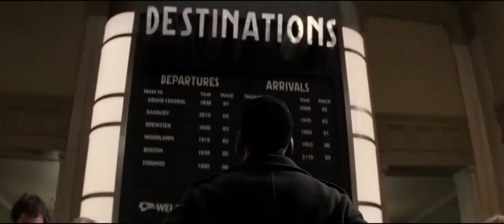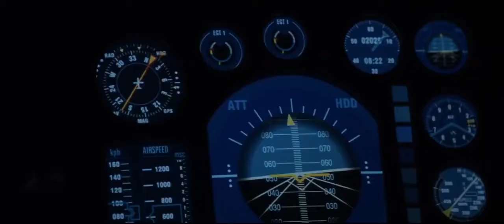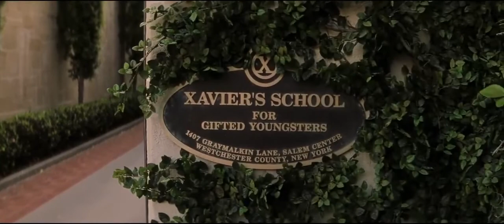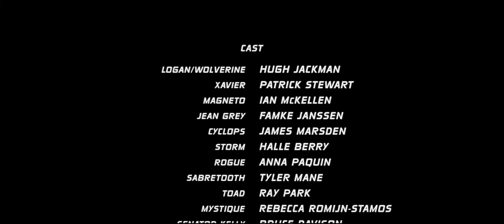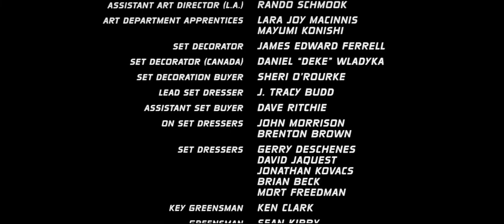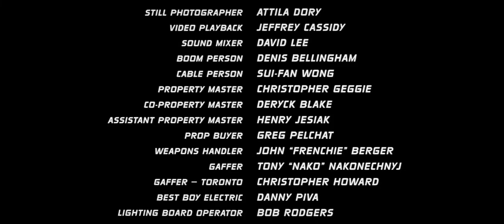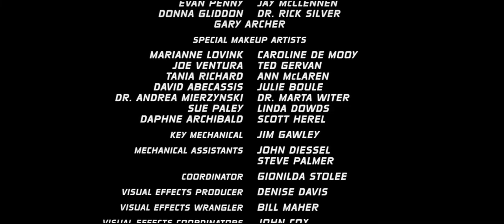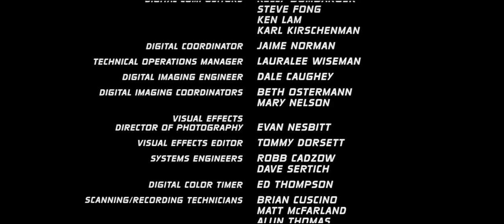super new action movies 2021 full length english latest hd new best action movie